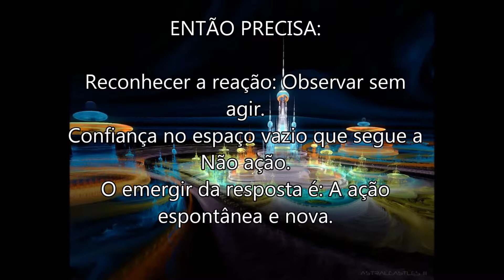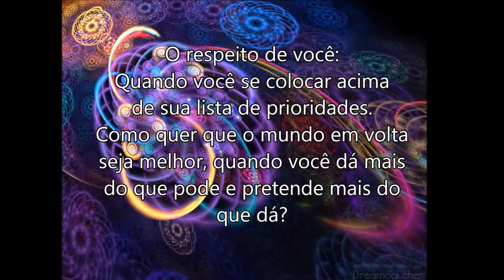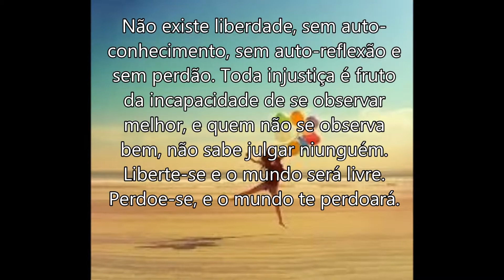Vídeo Pílolas de autoajuda - Eu Penso, Eu Crio, Eu Sou!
Inútil dizer que a construção de um mundo melhor depende de como construimos nossa personalidade e contolamos nossa emoções...Mas insistimos em repetir isso, porque uma só alma alcançada que se submeta à uma mudança de padrões de vida em melhor, é como sanar boa parte do Universo. Eu acredito em você, porque eu acredito em mim.